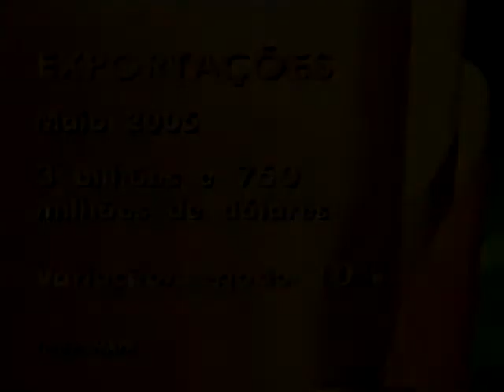G. Rural - Março e Junho de 2005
Sim, em março de 2005 o Venus Rural usava ainda a vinheta de 2000 com o globo de vidro, sem substituir a logomarca da emissora.